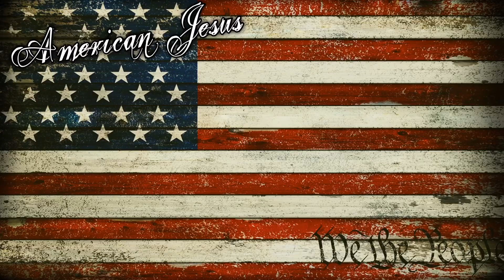AMERICAN JESUS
EUROPE